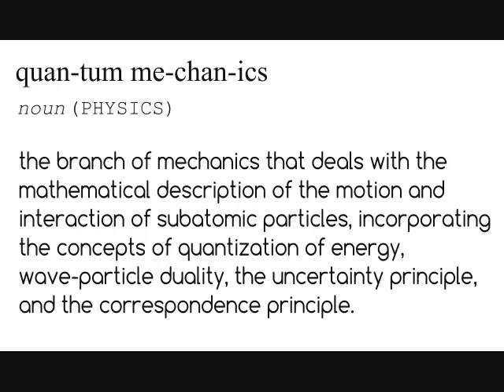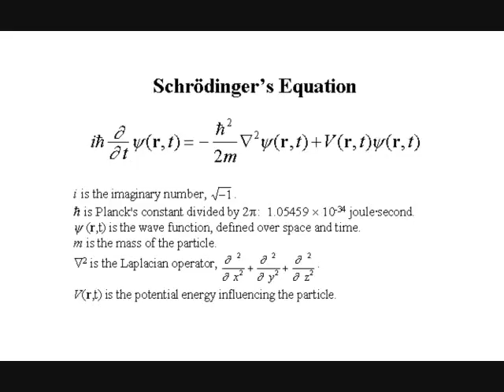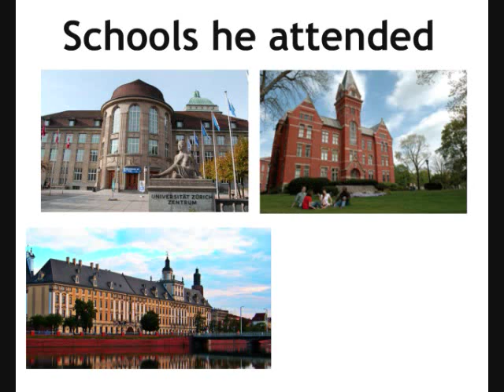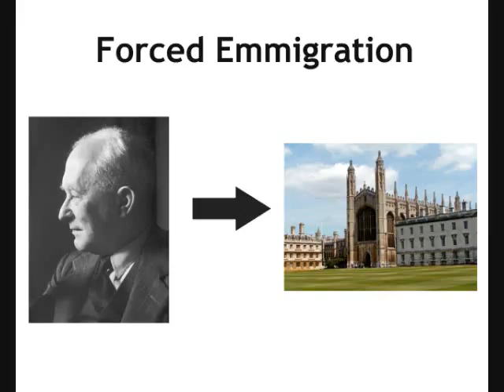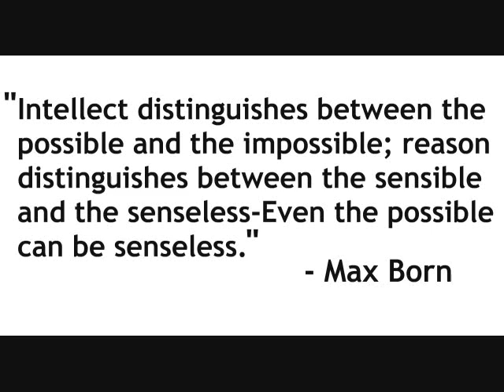Max Born Chem II Project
Chemistry II - Mrs. Smith // Shelby Morrison and Shelby Smith.